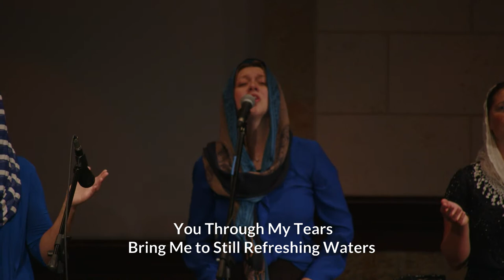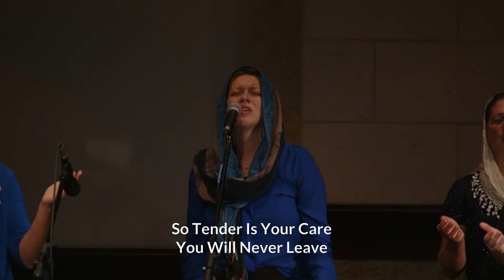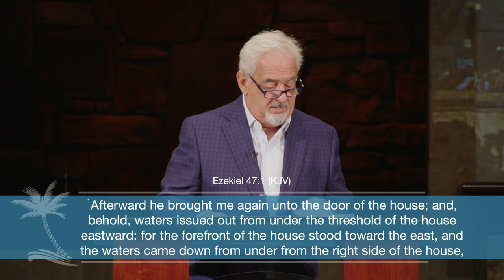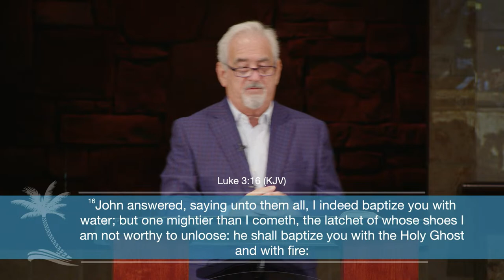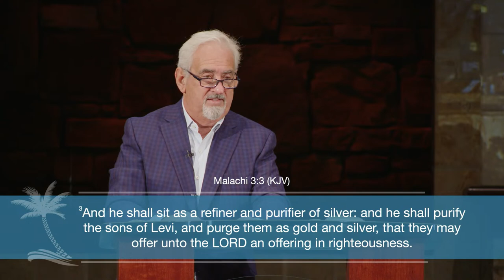Baptism and with Fire by Wayne Weaver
Message by Senior Pastor Wayne Weaver. Title: Baptism and with Fire.
Worship by Oasis Singers led by Nathan Hochstetler, Serena Hostetler, and Monica Miller.

Message Scripture:
Luke 3:16 and 17
16. John answered, saying unto them all, I indeed baptize you with water; but one mightier than I cometh, the latchet of whose shoes I am not worthy to unloose: he shall baptize you with the Holy Ghost and with fire:
17. Whose fan is in his hand, and he will throughly purge his floor, and will gather the wheat into his garner; but the chaff he will burn with fire unquenchable.